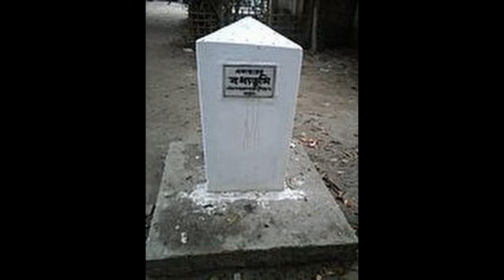MOST BEAUTIFUL PLACE OF RANGPUR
Rangpur (Bengali: রংপুর Raṃpur) is one of the major cities in Bangladesh and Rangpur Division. Rangpur was declared a district headquarters on 16 December 1769, and established as a municipality in 1869, making it one of the oldest municipalities in Bangladesh.[3][4] The municipal office building was erected in 1892 under the precedence Raja Janaki Ballav Sen. Chairman of the municipality. During the period of 1890, Shyamasundari canal was excavated for improvement of the town. Sharfuddin Ahmed Jhantu was 1st Meyor of Rangpur City Corporation.

The Municipality is located in the north western part of Bangladesh.[3]Begum Rokeya University is situated in the southern part of the city. Previously, Rangpur was the headquarters of Greater Rangpur district. Later the Greater Rangpur district was broken down into the Rangpur, Kurigram, Nilphamari, Lalmonirhat and Gaibandha districts. In the great Rangpur region, little economic development took place until the 1990s, mainly because of the yearly flooding the region used to see before the building of the Teesta Barrage. Coal is found near this district. There is a large military cantonment in the town, along with a Ghagot park (under military surveillance), in addition to a Carmichael College in town.
rs media classroom is a online learning space, a virtual room in which both children and adults learn. rs media classrooms are found in educational institutions of all kinds, ranging from preschools to universities, and may also be found in other places where education or training is provided, such as corporations and religious and humanitarian organizations. The classroom provides a space where learning can take place uninterrupted by outside distractions.
In elementary schools (from Kindergarten through the 5th grade), classrooms can have a whole group of 18 to 30 students and one, two, or even three teachers. When there are two teachers in a classroom, one is the lead teacher and the other one is the associate. Or the second teacher may be a special education teacher. There may be a third teacher in the back watching and taking notes. In lower elementary the classrooms are set up slightly different than upper elementary. In these classrooms there are tables instead of desks, a rug with a (smart board) for whole group learning, a library, computers, and centers. The rug is the vocal point of the classroom and everything else is strategically placed around it. The teacher must be able to move swiftly through the classroom. To determine if the classroom is meeting the highest level of quality there is a grading scale called ECERS (Early Childhood Environment Rating Scale). There are 43 items on this checklist and it is divided into 7 categories and they are as follows: Space and Furnishings, Personal Care Routines, Language-Reasoning, Activities, Interactions, Program Structure, and Parents and Staff.[1] In an upper elementary classroom students now use desks, there is no rug for whole group learning but there is a smart board and computers. Students also start practicing switching classes to get accustomed to middle and high, usually in fifth grade school transitions.

In a self-contained classrooms there are 7 or less students. Self-contained classrooms are designed for children that need more one-on-one time. Teachers get to solely focus on their small group of students and create individualized lessons for each child. An integrated or inclusion classroom can be thought of as a mix between a traditional classroom and a self-contained classroom. In this style of classroom, there is a mix of general students and students that need services. There are two teachers in this style of classroom, a general education teacher and special education teacher. They both teach and serve the students in the classroom, but during certain parts of the day the special education teacher may pull the students that have services to give them additional support. This allows students with accommodations or an Individual Education Program (IEP), to still get to be in a general classroom but also get the individualized instruction they need.

Middle school and high school classrooms are set up quite similar. There is one teacher and students transition from one classroom to the next. They do not stay in one classroom all day. These classrooms can have around 20 students. Students may not exactly have the same group of students in each class depending on the students schedule.

Then college classrooms are set up in a lecture hall or auditorium with one teacher, also called a professor. Typically this teacher has a Teacher Assistant (TA), which is a grad student. This person may help administer or grade tests. They can also hold review sessions for college students to come to once or twice a week.

Some other types of classrooms that a middle/high school or college might have are: computer labs for IT lessons, gymnasiums for sports, and science laboratories for biology, chemistry and physics.